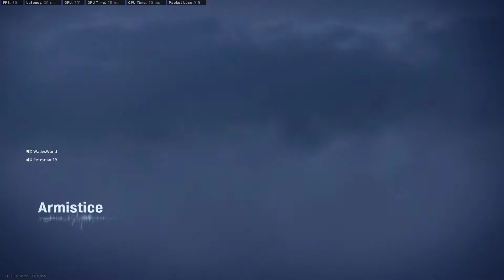8 Kill Match - Zombie Royale - Call of Duty: Warzone